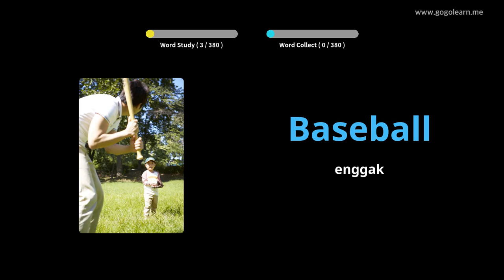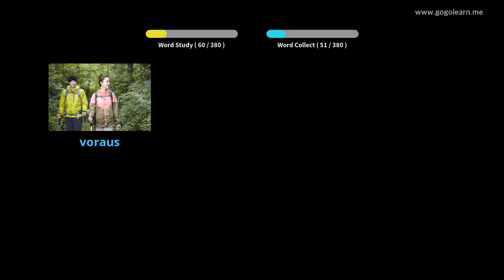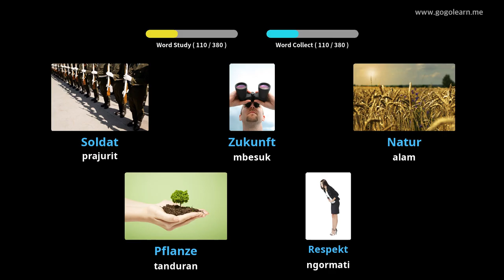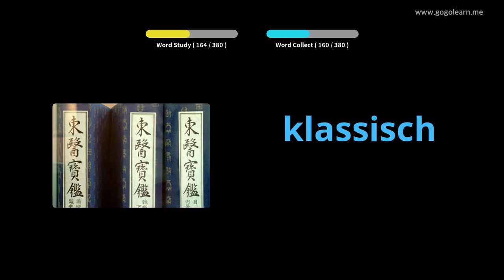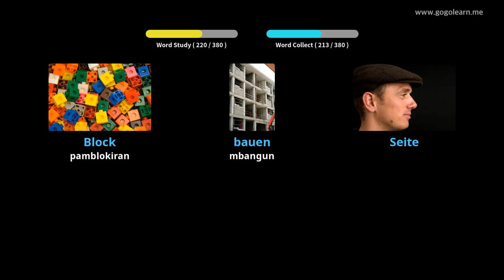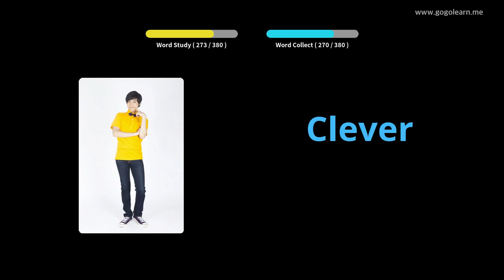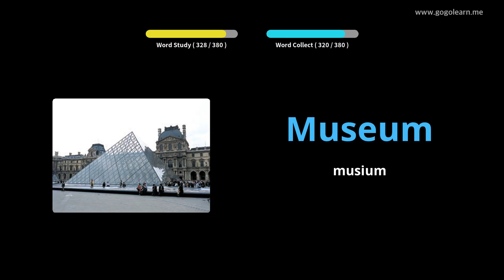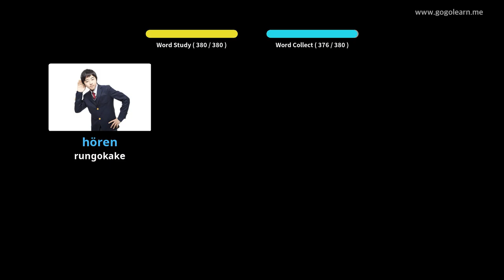Sekolah Menengah Vokal Jerman 1 |Golearn